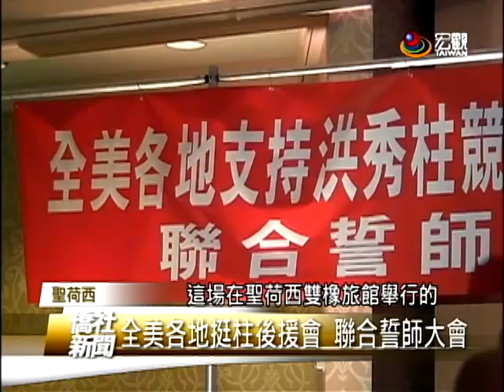【聖荷西】全美洪秀柱後援會聯合譬師大會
在高昂的音樂中
全美各地40位洪秀柱後援會代表
高舉著所屬地區的招牌
聲勢浩大進入會場
大家身穿印有洪秀柱照片的T恤
展現出團結 熱情和活力
這場在聖荷西雙橡旅館舉行的
「全美各地支持洪秀柱
競選總統後援會聯合誓師大會」
也邀請到國民黨智庫
「國家政策研究基金會」
副董事長楊進添
及國民黨海外部主任郭昀光與會

在大家共同合唱中華民國國歌後
健身大鼓隊
穿著象徵國民黨黨徽的藍色背心
以氣勢磅礡的表演開場

一波波鼓聲 象徵海外支持聲浪
把僑胞對總統大選的關注傳回國內
代表洪秀柱出席的楊進添表示
洪秀柱競選起步較晚 時間有限
目前正在國內各地進行競選行程
未來有機會也希望能與僑胞見面
看到在場 各位柱柱姊的支持者
士氣高昂 大家齊聚一堂
表達對柱柱姊的堅定支持
讓人非常的感動
從洪副院長宣布參選以來
一路走來可以說獲得我們全黨
大家共同的支持
通過了本黨全國黨代表大會提名
她每一次的講話
都深深地打動我們的心
也說出了我們大家的心聲
大家在深受感動之餘
也越發堅定對她的支持
現場也播放了洪秀柱
為誓師大會特別錄製的感謝影片
獲得全體支持僑胞熱烈的掌聲

郭昀光特別提醒大家
先確認自己有投票權後
再踴躍回臺投票
我們必須要很明確地
跟各位說清楚
因為現在外面都認為說
黨中央好像不支持洪秀柱
我在這邊非常嚴正
非常明確的跟各位報告
中國國民黨唯一提名的
總統候選人就是洪秀柱
活動最後 由楊進添代表授旗給
全美各地後援會代表
大家揮舞著手中國旗
高呼口號也齊聲合唱
展現自己的支持信念

臺灣宏觀電視 黃本初 (編輯 郭品慈)